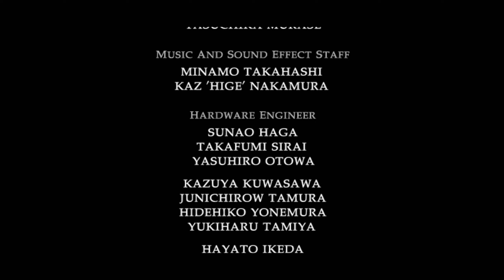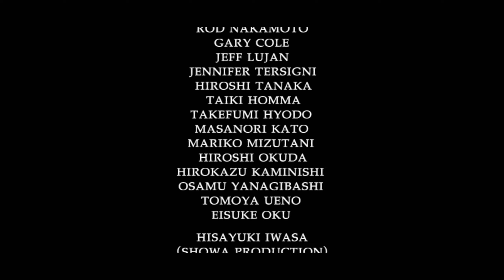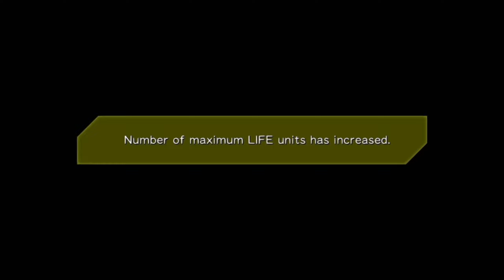Crisis Zone - Grassmarket (No Damage) HD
Aimtrak Lightgun
PCX2 Nightly